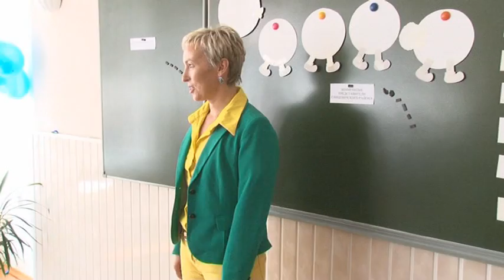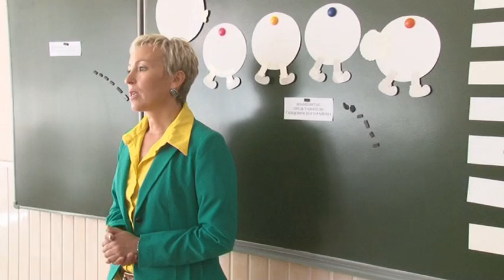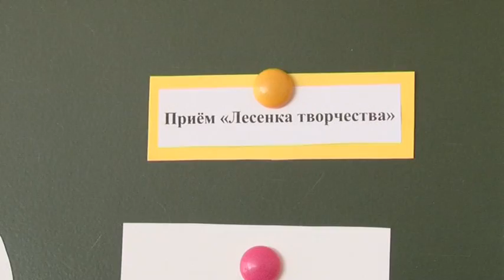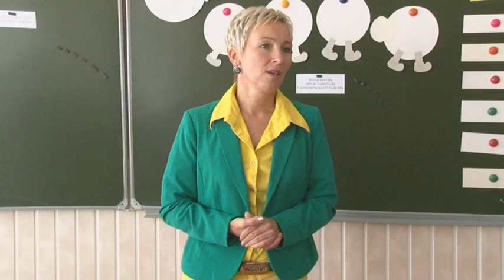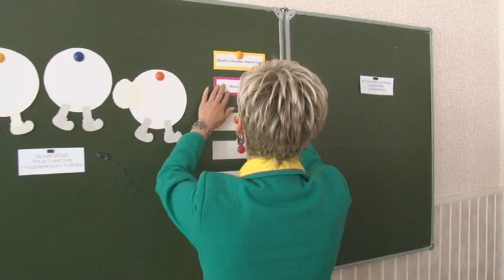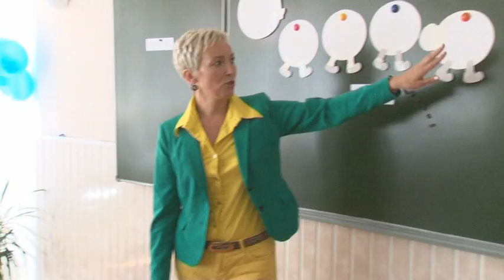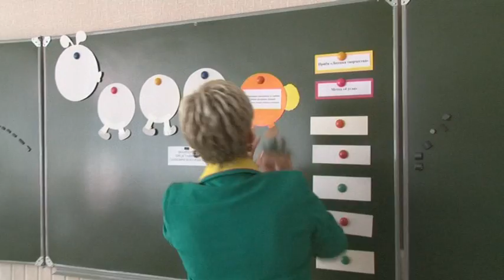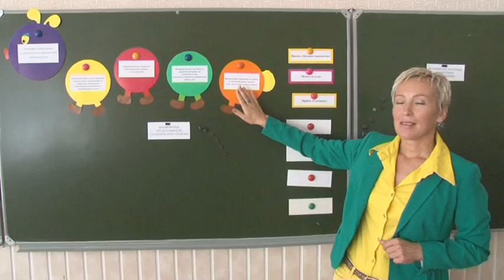Мастер-класс Юркиной Светланы Ивановны (г. Ганцевичи) (часть 1-я из 3-х)